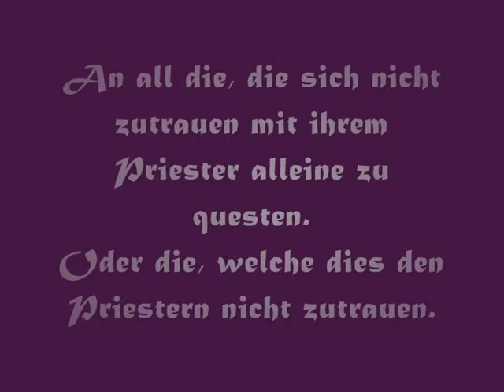Priester-BvO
Ein Ausschnitt zu einem Disziplin-Priester aus World of Warcraft.